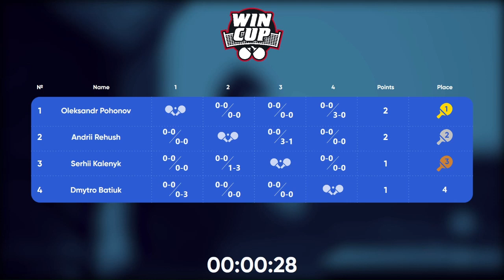09:15 Serhii Kalenyk - Oleksandr Pohonov West 2 WIN CUP 12.02.2024 | TABLE TENNIS WINCUP